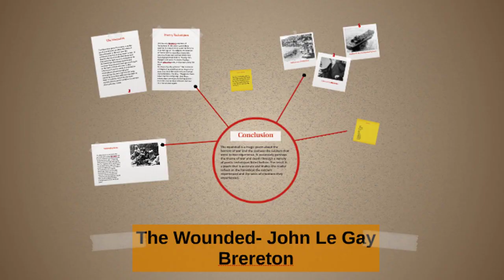The Power Of Hell by John Le Gay - Poem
The Power Of Hell by John Le Gay Brereton

“There is no place,” he said,

    “For love or pity here;

    We dread and only dread

    The moods that once were dear.

    “We break the ancient spell,

    And arm to take our part

    Against the power of Hell.”

    And Hell was in his heart.